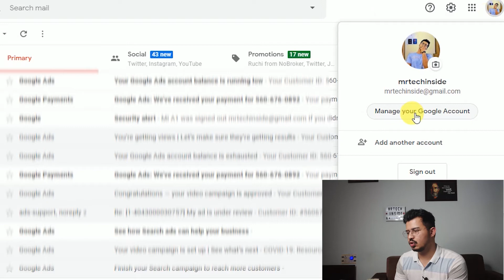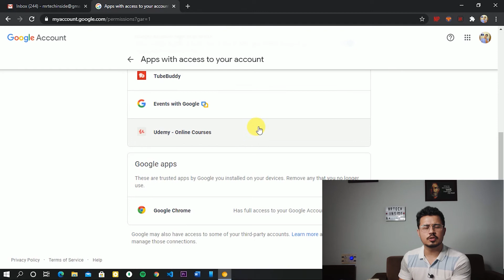Which Apps are using your GMAIL? (Know them and Remove them right now!)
Which  Apps are using your GMAIL? (Know them and remove right now!)

In this video, I'll be sharing some very interesting things about Gmail sign-in in different apps and websites and how they can access your Gmail details. Also, I'll be sharing how to know those apps and websites and how to remove their access.

It would be amazing if you follow me on the below handles 😇
🌈Instagram (I post latest device leaks here)